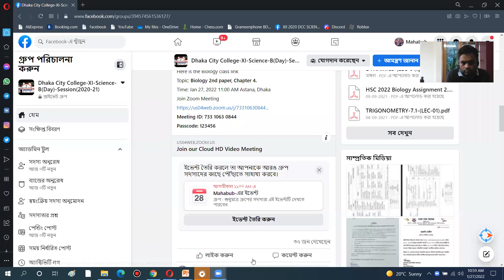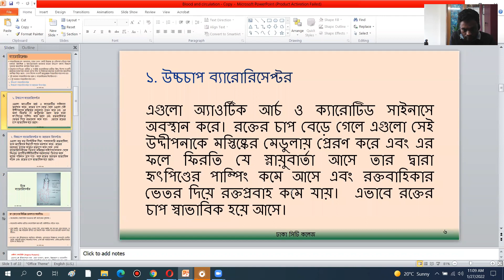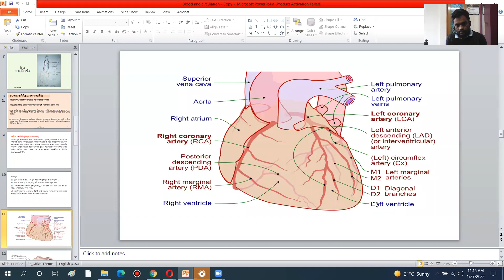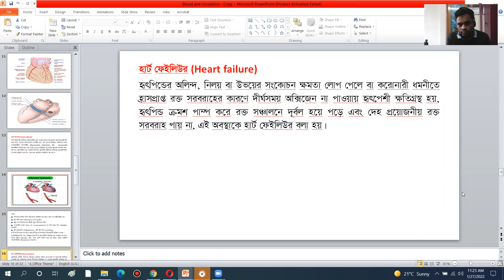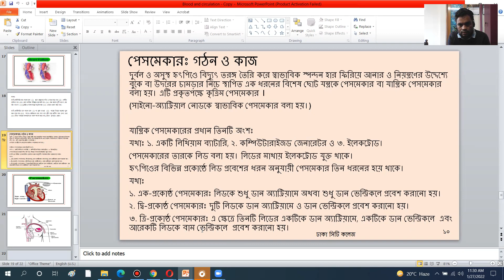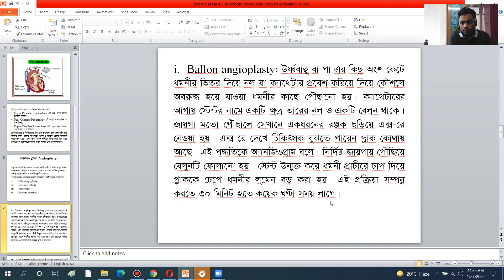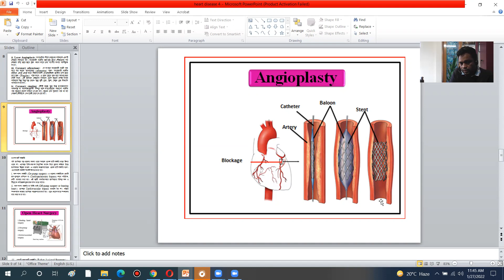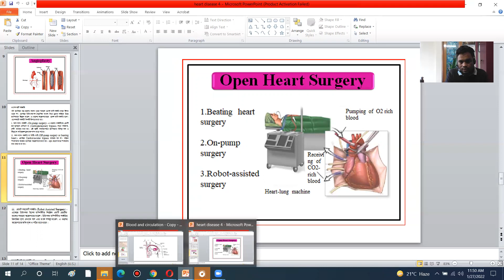HSC, Biology 2nd Paper, ৫ম অধ্যায়ঃ মানব শারীরতত্ত্বঃ রক্ত ও সঞ্চালন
১. ব্যারোরিফ্লেক্স
২. হৃৎরোগ ও তার চিকিৎসা